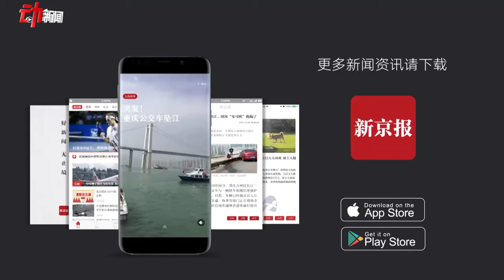京广线一列车撞上塌方体侧翻：3-4节车厢脱轨机头着火